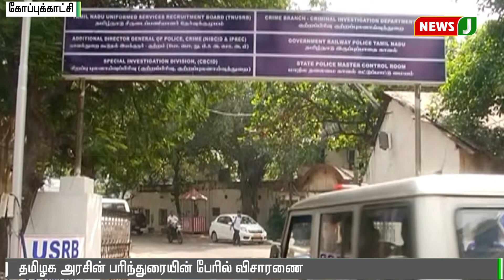பொள்ளாச்சி விவகாரத்தில் தொடங்கியது சிபிஐ விசாரணை || Pollachi